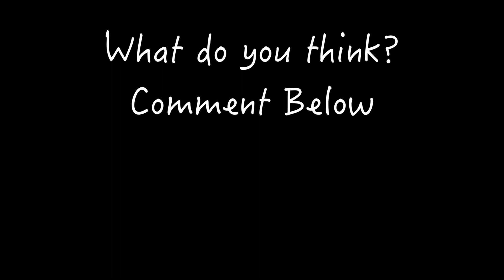Nerf: Who's better Boys or Girls?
Nerf Who,s better Boys or Girls? is about Ridiculous Nicholas and
his old friend Paige who was in a video about a year ago having a
little get together. Paige thinks girls are better then boys at nerf battles. Ridiculous Nicholas think that boys are better at Nerf.
The blaster battle begins at that point. Who will win, the boys or the girls? Tune in to find out. We use the rival series blasters for this one. I thinks this model is a winner. The other Vid that paige is in is linked below.